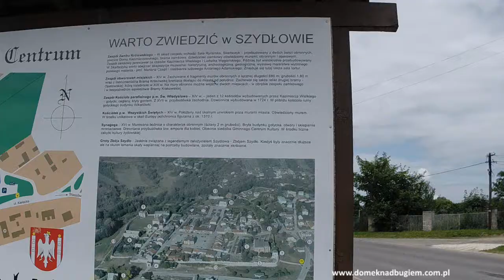Polish Carcassonne Staszów - Poland